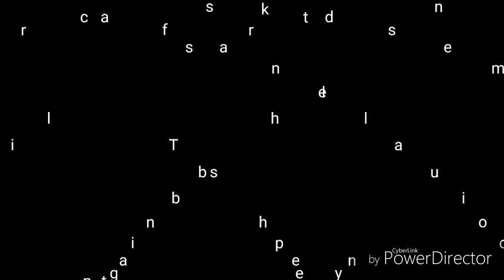Mark and Kimberly together ❤💖💕💓😍💓